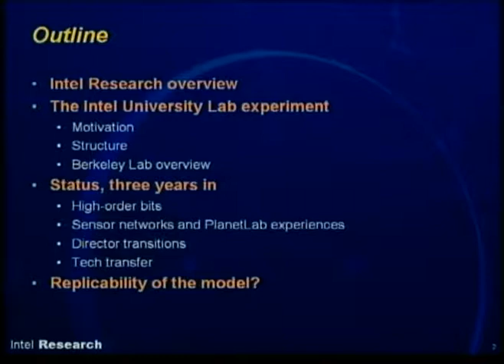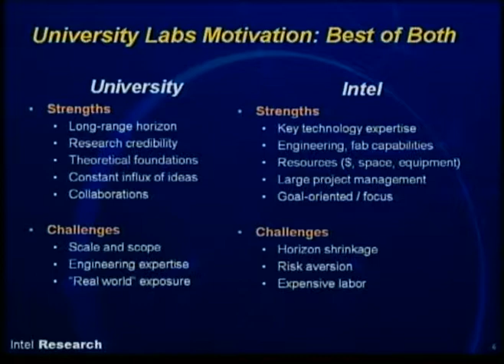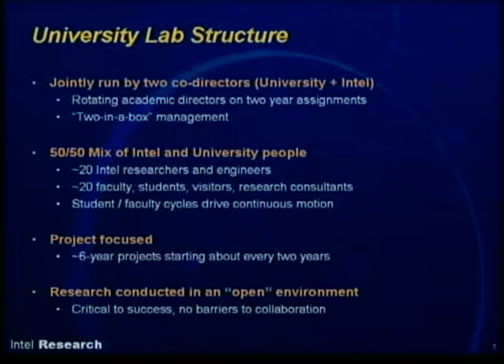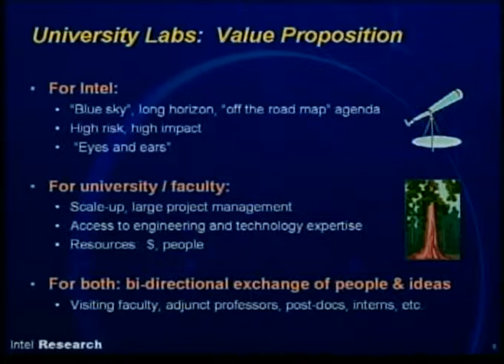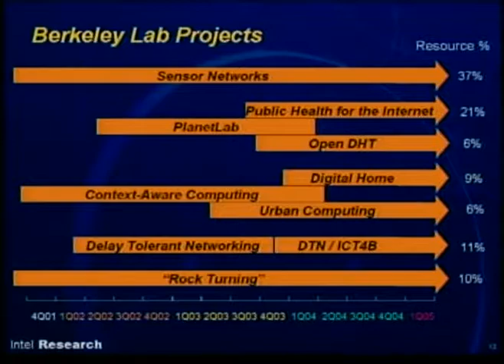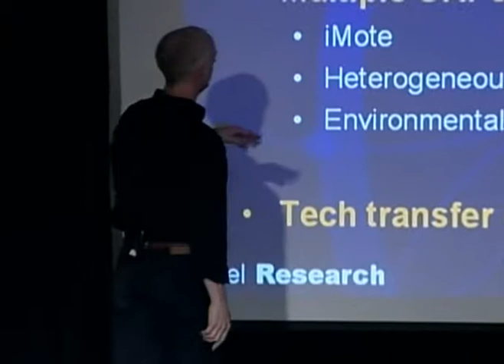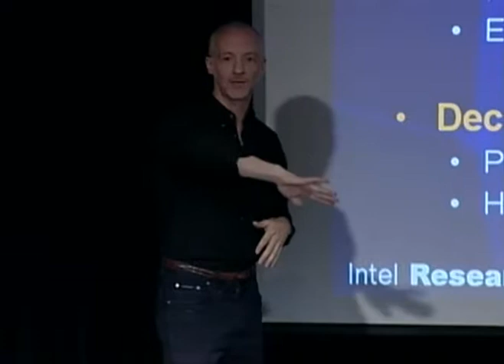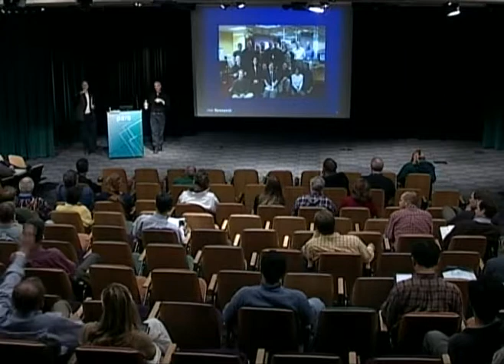Kurt Brown on Intel Research Berkeley @ PARC Forum, Oct 21, 2004